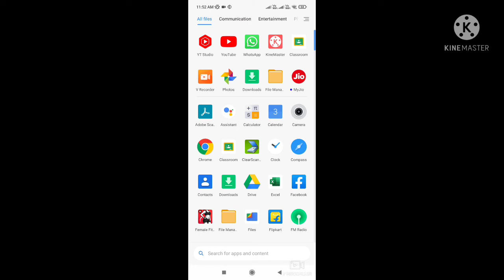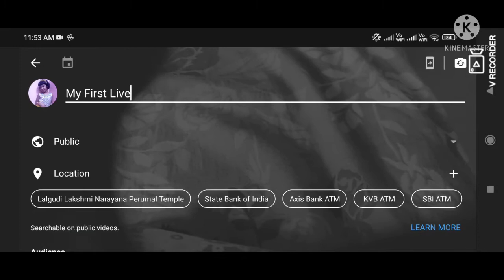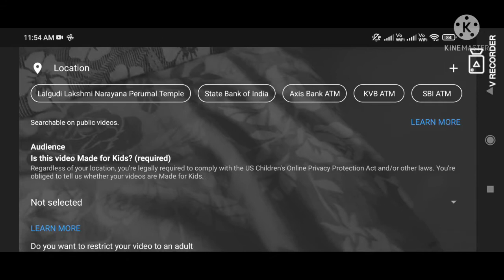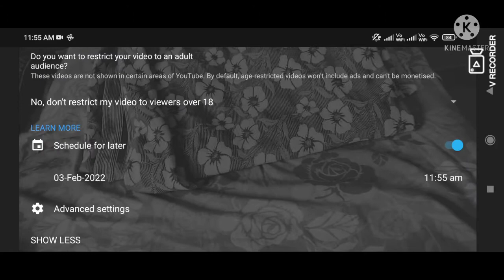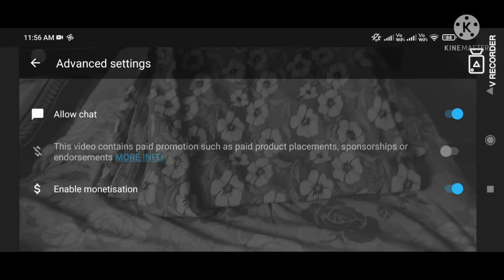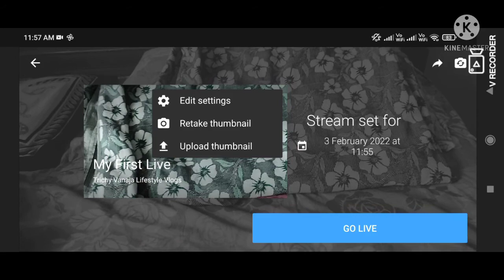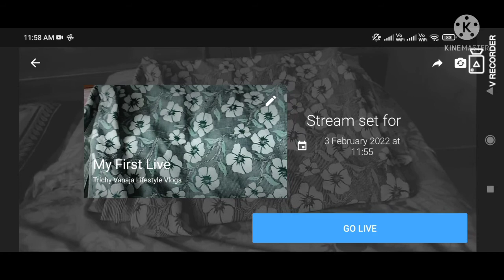How to enable youtube live streaming with monetization through mobile in tamil/live streaming